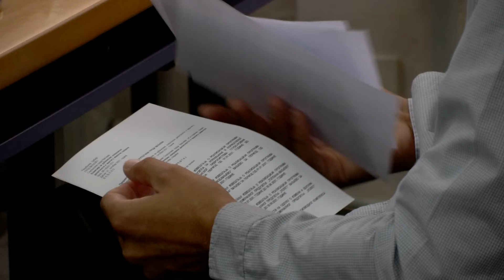Infakt 22102021 Darko Kostić smenjen sa mesta pravobranioca